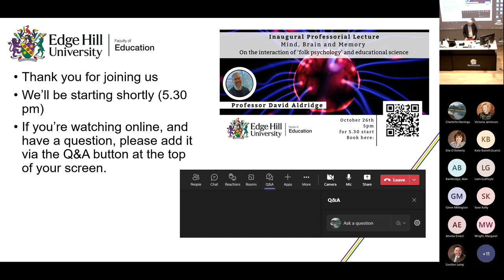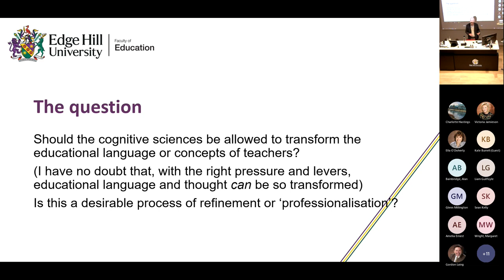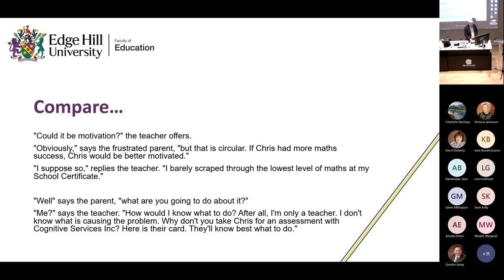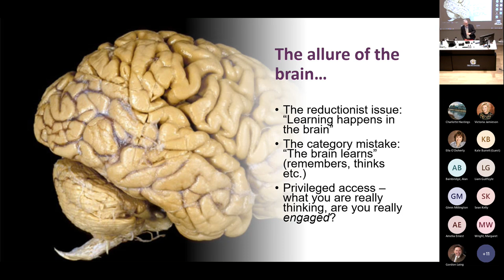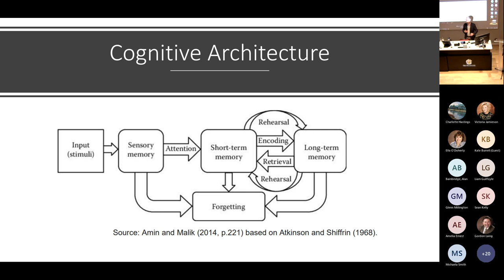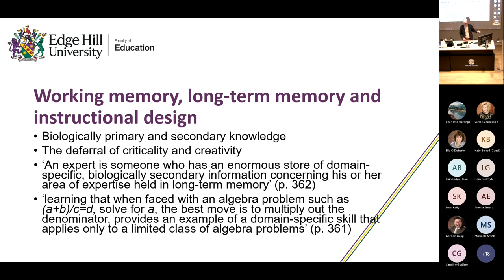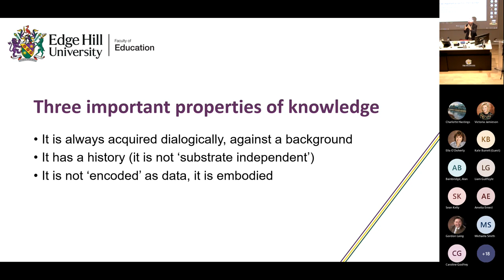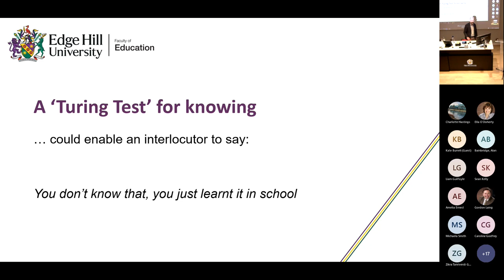Professor David Aldridge Inaugural Lecture October 2022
Mind, Brain and Memory: On the interaction of ‘folk psychology’ and educational science

The term ‘folk psychology’ is normally used pejoratively by advocates of the claim that our everyday or ‘common sense’ beliefs about the mind in education and other domains should and will be superseded by the findings of neurobiology and psychology (the 'cognitive sciences').  I will argue firstly that certain folk metaphors or assumptions persist in the educational sciences and are particularly influential in determining their objects of study, the interaction between different explanatory layers, and claims made for their application to the classroom.  Secondly, I will suggest that certain common sense beliefs concerning mind, knowledge and bodies can be restored if they are properly construed to be beliefs about education rather than psychology.  This also serves to set some boundaries for the application of ‘educational science’ to educational practice.